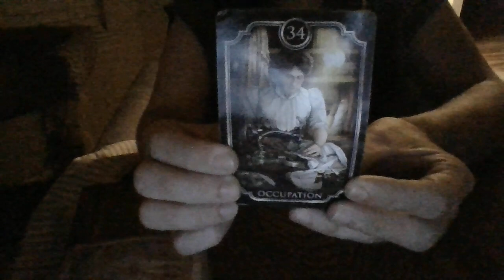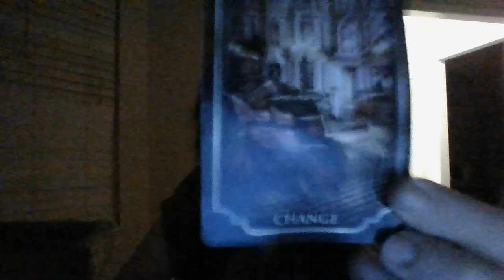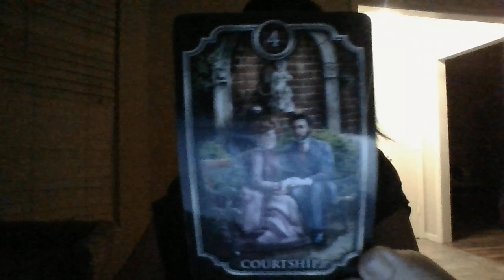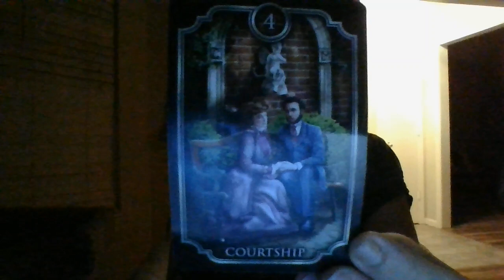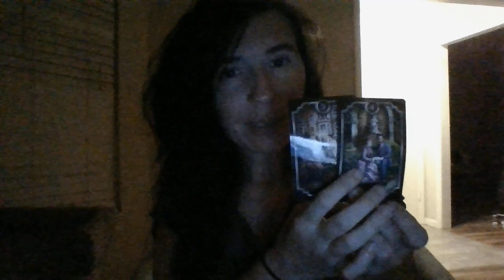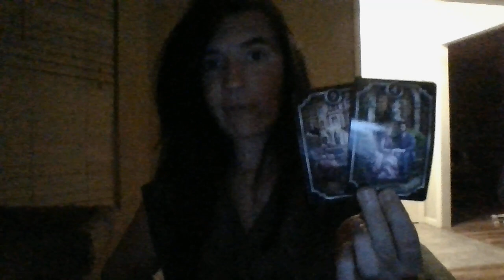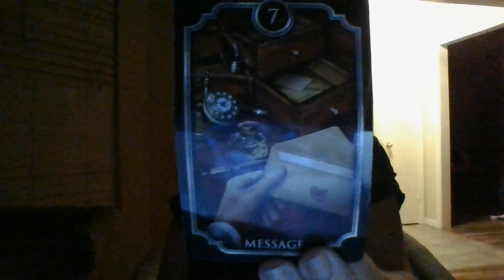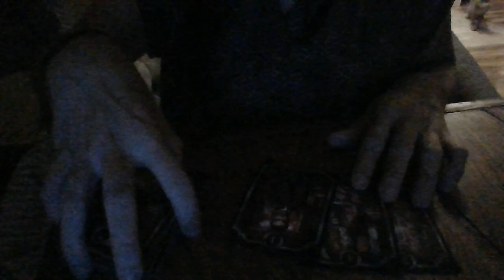AUGUST 22- FEM PSYCHIC....A NEW-TO-YOU MASC ENERGY IS ABOUT TO VIEW YOUR ONLINE WORK ON YOUTUBE!